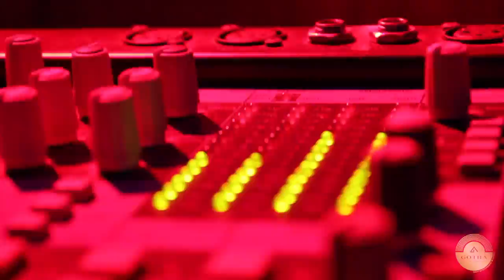RICK ROSS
Live Performance by RICK ROSS @ GOTHA CLUB CANNES